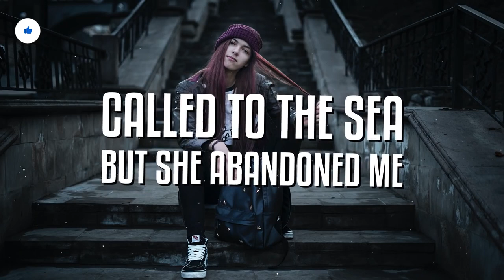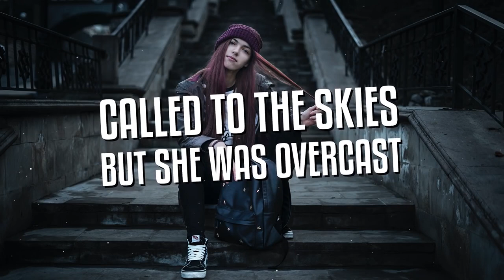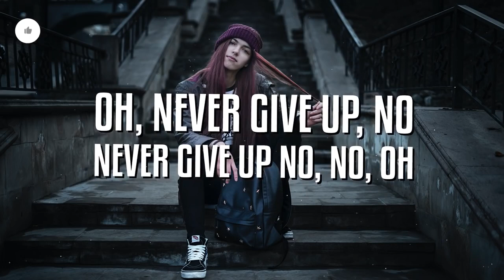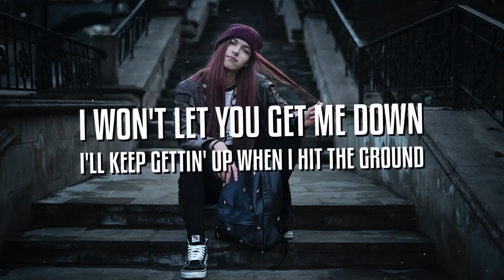Sia - Never Give Up (Lyrics)